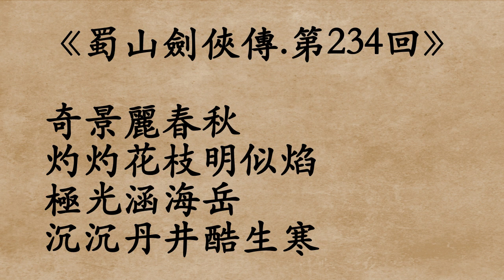《蜀山劍俠傳.第234回》還珠樓主 (粵語/廣東話)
奇景麗春秋
灼灼花枝明似焰
極光涵海岳
沉沉丹井酷生寒